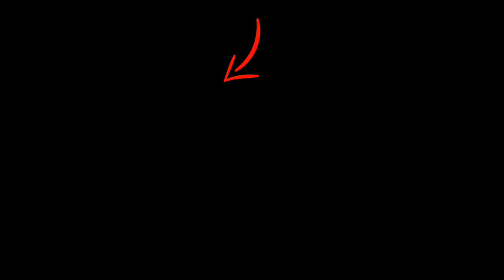CONFIRM: Dhadak 7th Day Box Office Collection | Dhadak Seven Day Box Office Collections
CONFIRM: Dhadak 7th Day Box Office Collection | Dhadak Seven Day Box Office Prediction
CONFIRM: Dhadak 7th Day Box Office Collection | Dhadak Seven Day Box Office Prediction Report